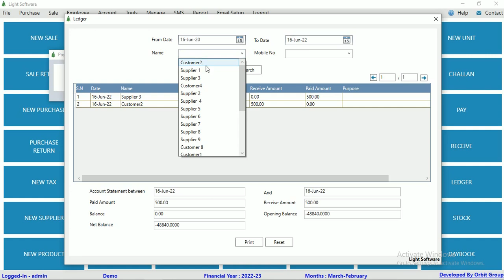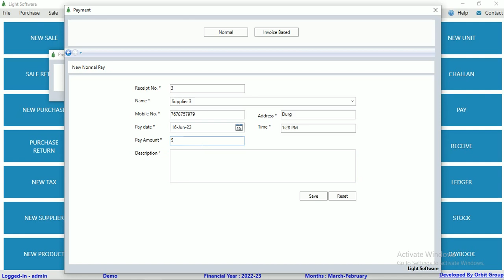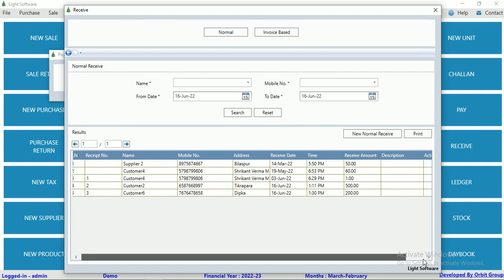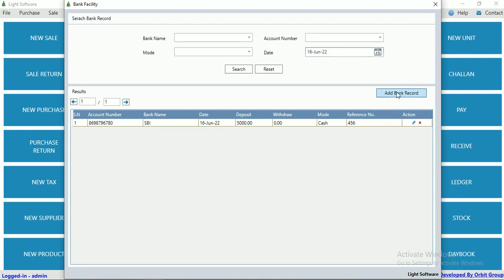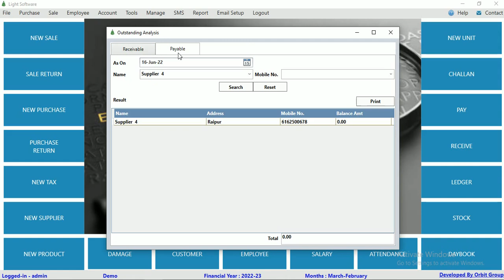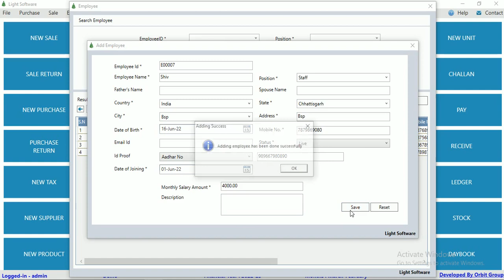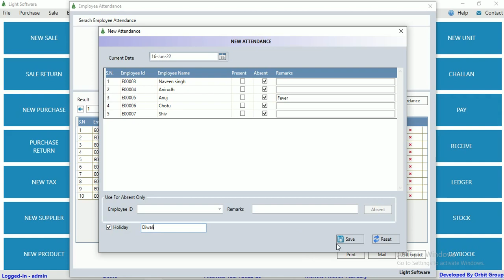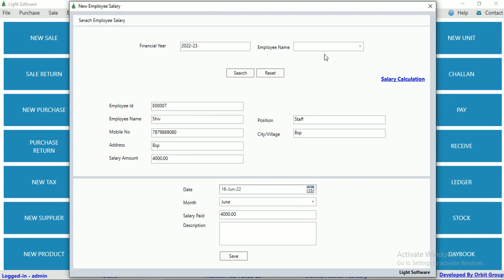GST Billing Software Accounts & Employee